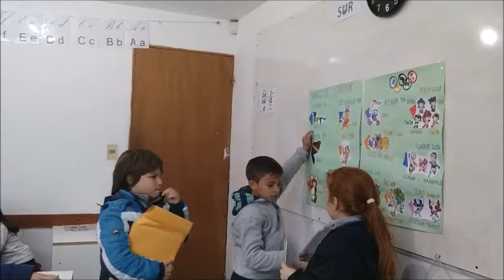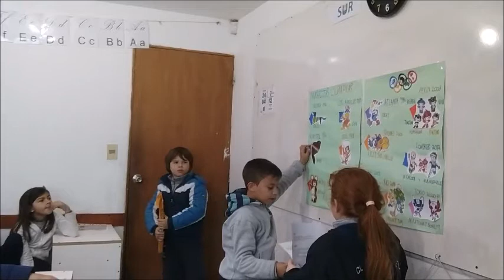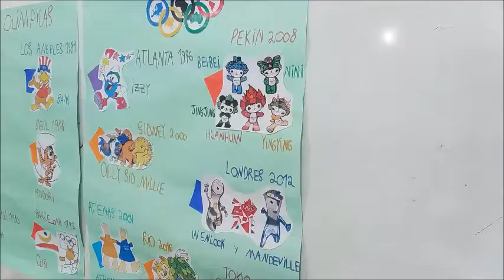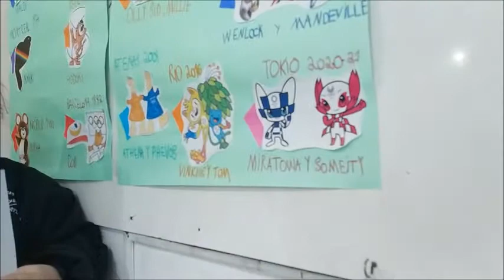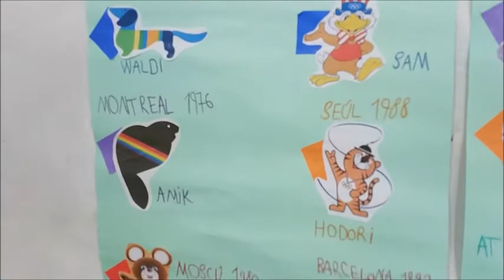UFS MASCOTAS OLÍMPICAS